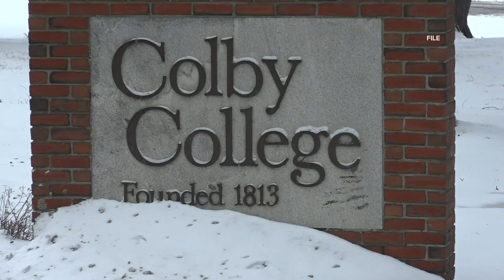Colby College looking to start institute for artificial intelligence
The Davis Institute for Artificial Intelligence would give students and faculty the chance to study. create, and apply A.I. in multiple areas.